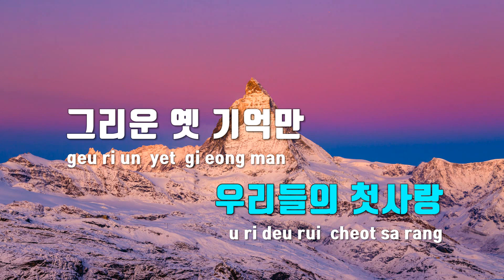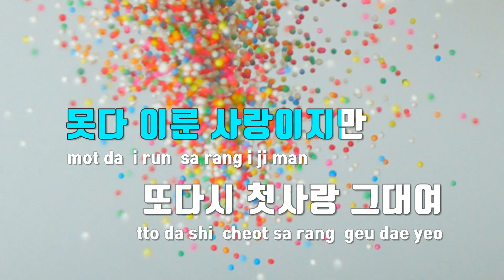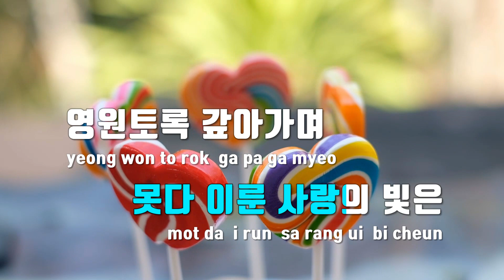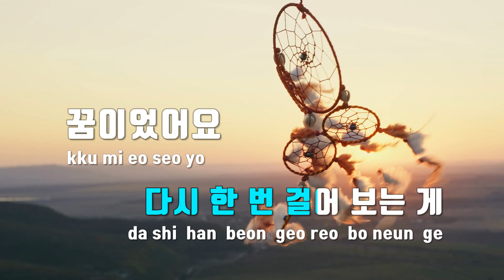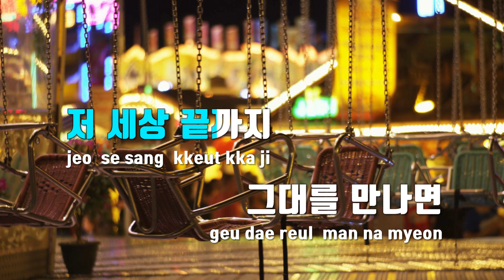[TJ노래방] 첫사랑리콜 - 박정은 / TJ Karaoke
첫사랑리콜  --  박정은